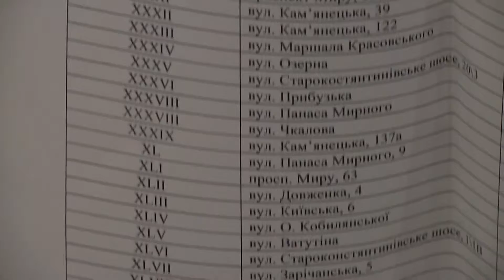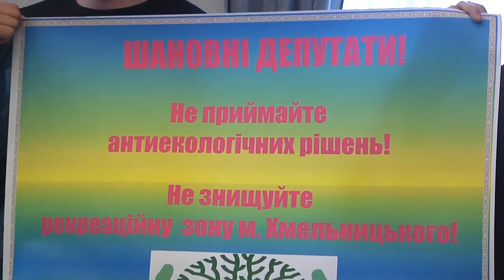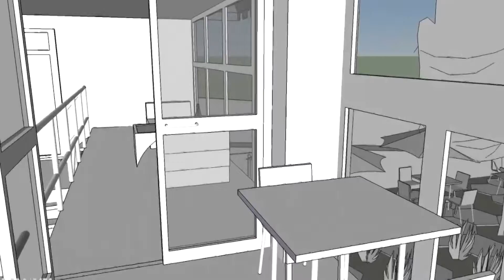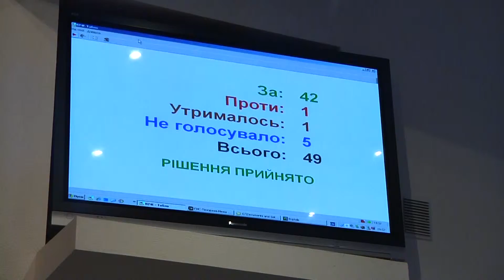Міська рада прийняла «кота в мішку»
Житлові будинки у промисловій зоні, а рекреаційні ділянки під торгові комплекси. Міська рада оминула принципи зонування, затверджені у генеральному плані міста, бо Хмельницький розвивається, і будувати потрібно там, де цього згідно закону чи попередніх рішень обранців не можна. Питання, яке важко зрозуміти звичайним хмельничанам, не до кінця зрозуміли й самі депутати. Пізно ввечері 4 березня на сесії вони проголосували за рішення, яке більшість в очі не бачила.